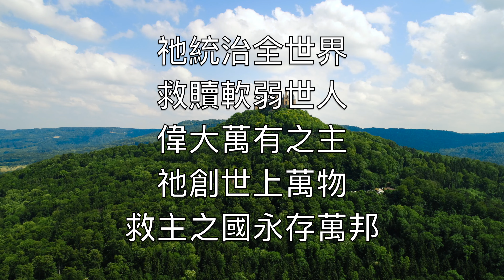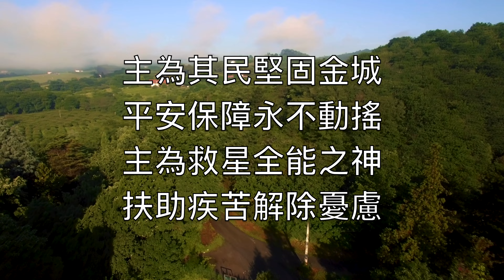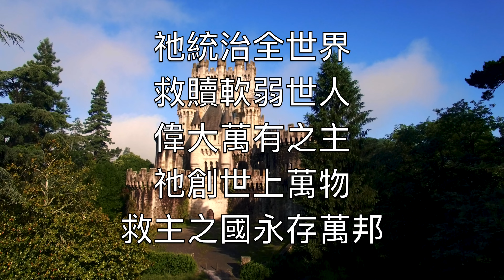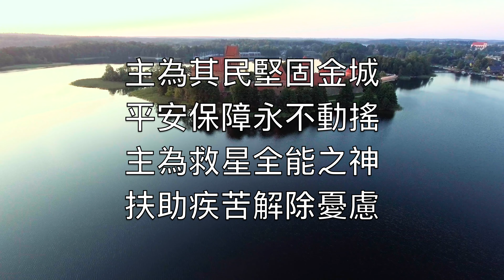主為堅城 (A Mighty Fortress Is Our God) - 卡拉OK鋼琴器樂 Martin Luther ChK V1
And though this world,
With devils filled,

主為其民堅固金城
平安保障永不動搖
主為救星全能之神
扶助疾苦解除憂慮

祂統治全世界
救贖軟弱世人
偉大萬有之主
祂創世上萬物
救主之國永存萬邦